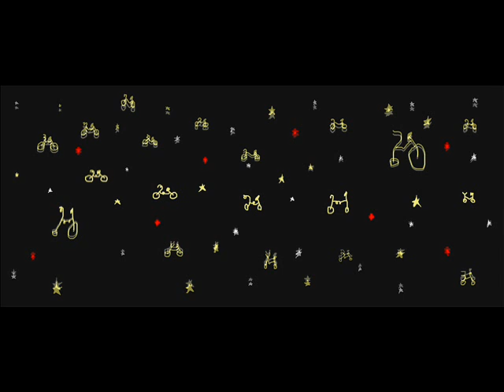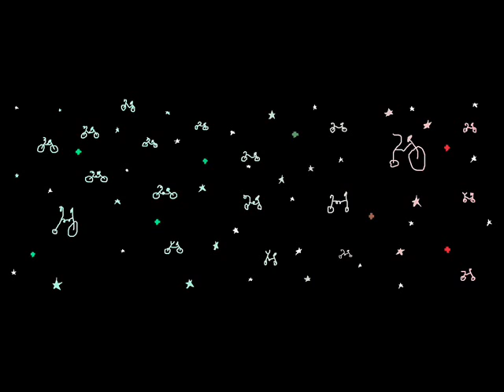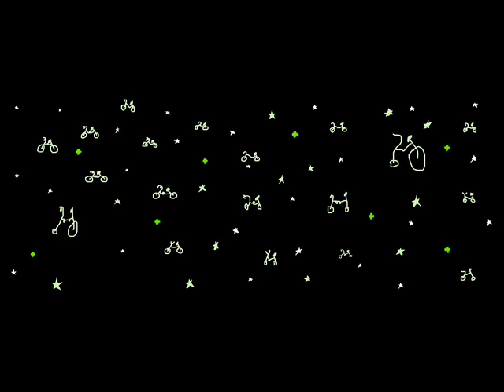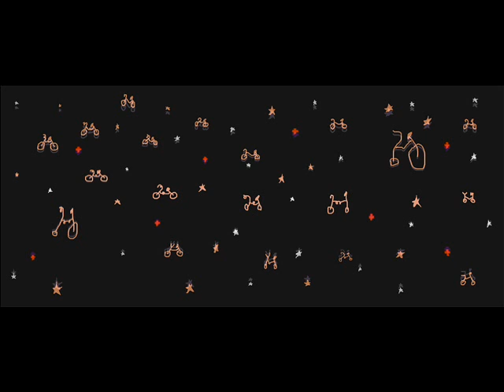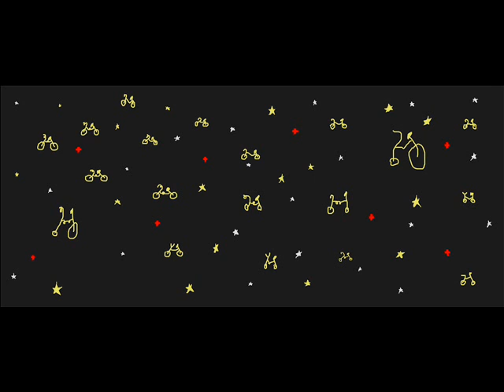Amsterdam by Night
Sight&Destilation: Janja Rakuš

Soundtrack: Swagman Didgeridoo-Twilight